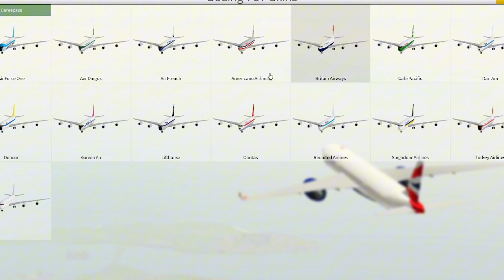Pilot Flight Training Simulator Update showcase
Planes showcased:707 Airliner Variant, 707 - E3 Sentry Variant, 707 Tanker Variant, 707 - EC-18B Variant, and the C-17